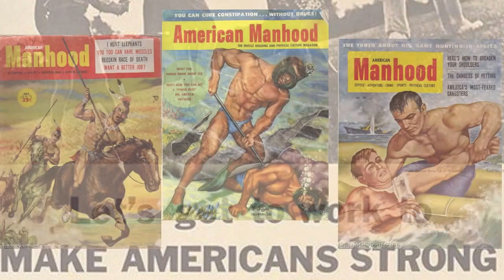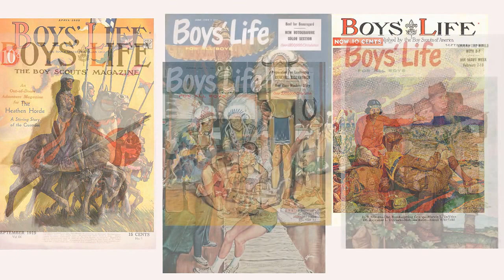Indian Clubs -- Remembering the Red River Valley @ Iowa Capitol Complex